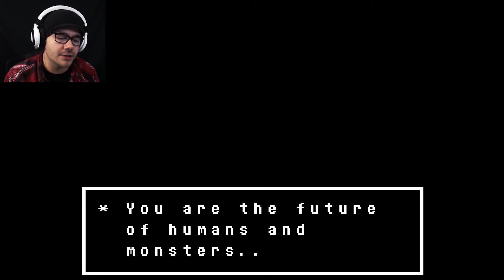What Have I Done? || Undertale - Pacifist Run || Part 2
Continuing in Undertale we find out one horrible fact about this magical world. Nothing is what it appears to be. It's Kill, or Be Killed.

My name is Keyon or CapsLockKeyon, and I do video game videos and Vlog videos! My goal in life, build a strong community and make people smile or even laugh with my content. I'm just a human being, just like all of you. So treat me like you'd like to be treated! If you want me to check out any of your channels or work, please don't advertise, just ask me if I'd be interested in checking out a video! And if you like my channel, support it by sharing! Don't worry, not asking you to donate money, just donate my URL to others and hope they follow :) Thanks! Love you guys!